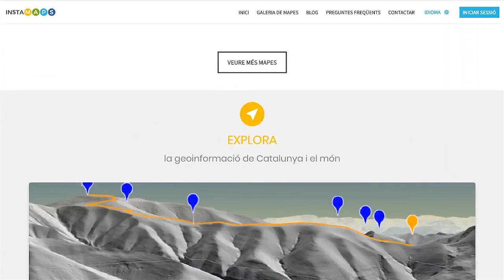Tutorial d'Instamaps 1. Introducció a Instamaps i mapes d’exemple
S’explica per què serveix l’aplicació Instamaps de l’ICGC, que permet fer i les funcions bàsiques de les pestanyes.